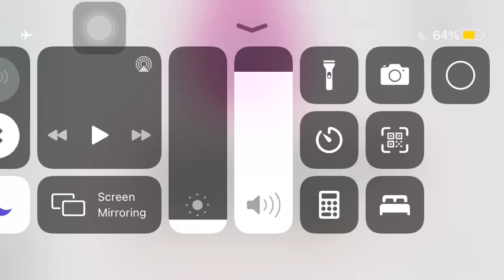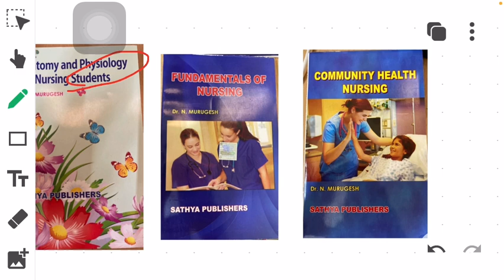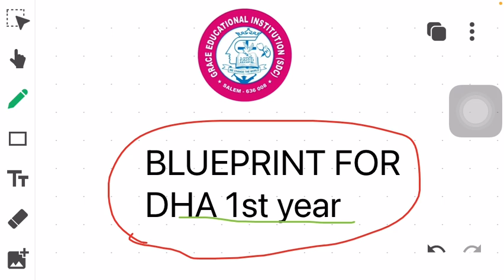Blueprint for DHA 1st year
GRACE EDUCATIONAL INSTITUTION GREETS YOU ALL!👍

TO KNOW MORE ABOUT US VISIT:

our blogspot

Or

Or

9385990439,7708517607